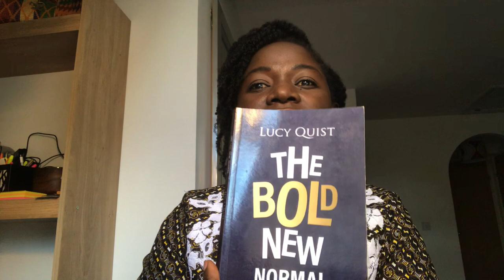Happy Africa Day!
Happy African Union Day!

Do you know why we celebrate AU Day on the 25th of May? Do you know that the AU used to be the OAU?

Here are a few excerpts from my book TheBoldNewNormal that come to mind as I reflected on the day. It is an informal short reading as we recognise this day.

What will you do to create the bold new Africa?